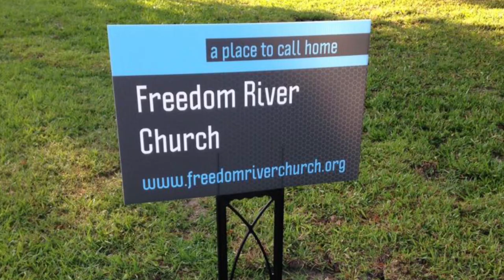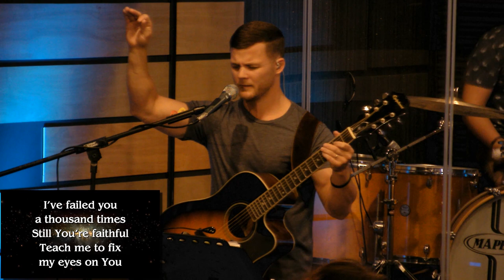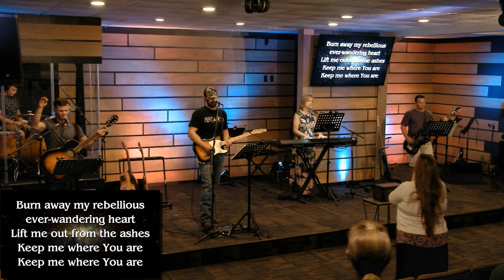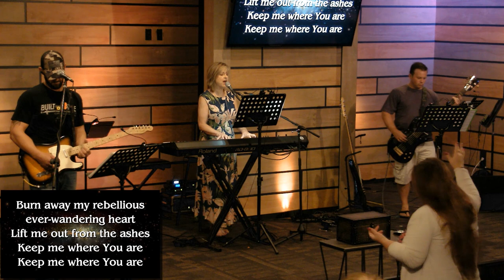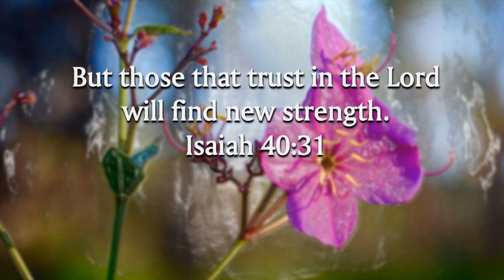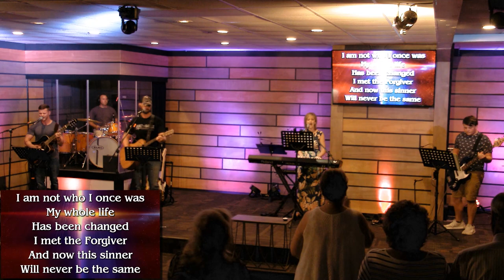Freedom River Church Sunday Praise 8/26/18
The Praise Team covers "Calling On Fire" 0:32, "Never Be the Same" 07:25, and "Redeemed" 11:19.